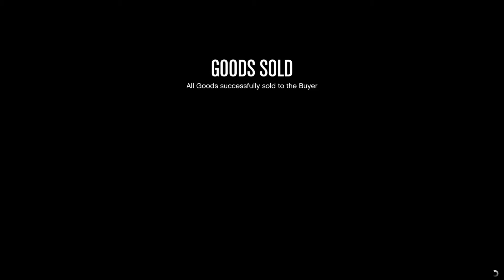Cargo Delivery Griefer QUIOBOV3RG9 Gets Owned